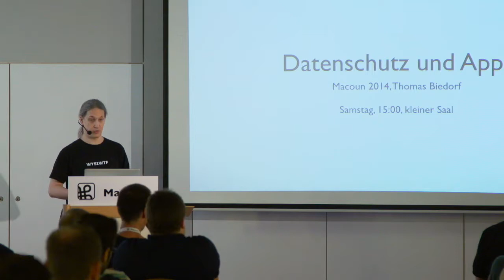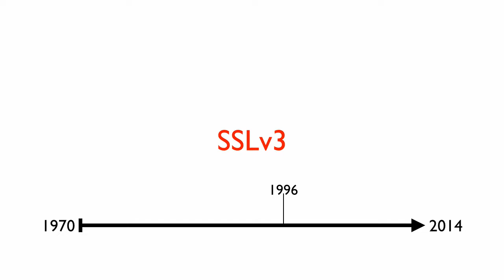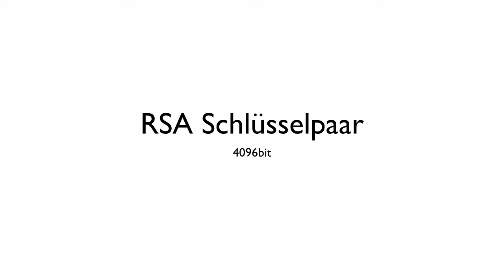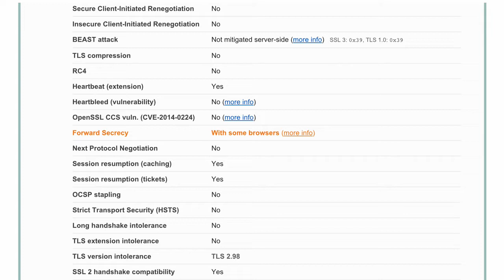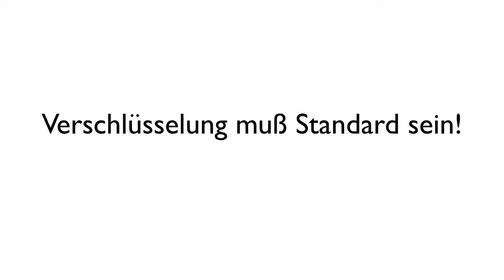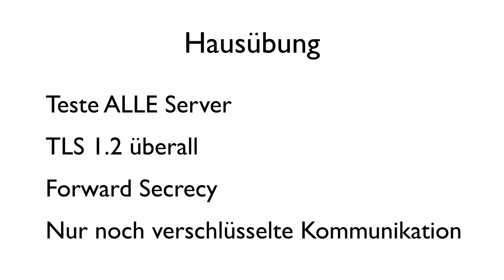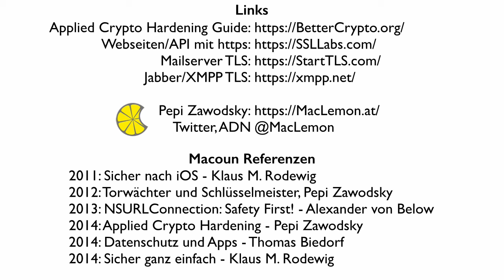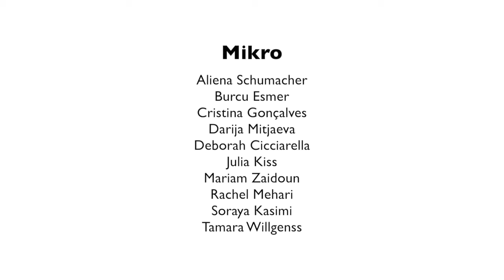Applied Crypto Hardening mit TLS - Pepi Zawodsky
Viele Applikationen kommunizieren mit Servern und APIs. Dabei werden oft personenbezogene oder private Daten übertragen die geschützt werden sollen. Dazu kommt SSL/TLS zum Einsatz welches sehr viele Möglichkeiten zur Konfiguration bietet. Wie Du dabei die bestmögliche Sicherheit erreichst kannst Du in diesem Vortrag lernen.

Session 2, Samstag, Terrassensaal, Macoun 2014